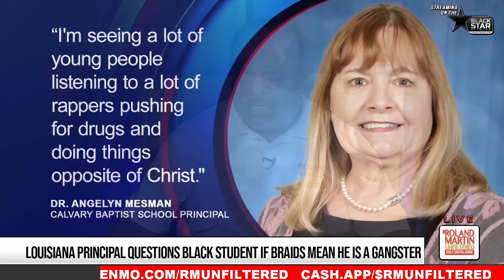Principal Asks 7th Grader If He Was A "Gangster" After He Wore His Hair In Braids | Roland Martin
A Louisiana principal is trying to justify her questioning a black 7th-grade student if his decision to braid his hair meant he was "being a gangster."

According to Ashley Thorn, Dr. Angelyn Mesman, the Principal of Calvary Baptist, a private school in Slidell, asked her son Dalon about his hairstyle.
Ashley and her husband, Damon, met with Mesman the next day to discuss the incident.

During the meeting, Mesman told the parents she had some concerns.

"I've never had a student wear their braids like that. I've had teachers personally come to me and ask about his hair and what I thought about it."

"I have seen children grow up in this school and I've seen them change, so I was just checking to see where we are. I just wanted to see his heart. Our culture is changing. Little boys used to have regular little haircuts."

"I'm seeing a lot of young people listening to a lot of rappers pushing for drugs and doing things opposite of Christ."